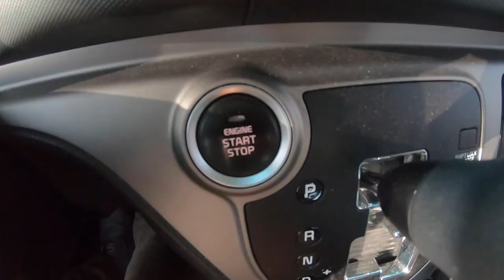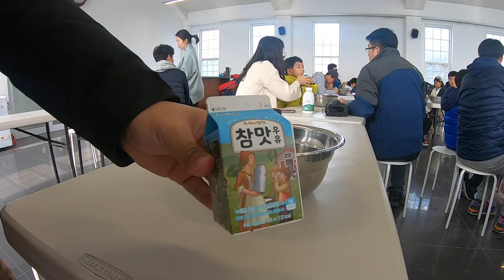I milked a cow & made ice-cream from scratch | Nongdowon Dairy Farm, South Korea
I went on a trip to NongdowonFarm near Yongin City in South Korea to try their Dairy Farm Experience. It was 25,000KRW (~20 USD) per person and for a total of 5 hours where you get to MilkACow, MakeIce-Cream, make cheese and feed the younglings, I think it's a pretty good deal! In this first part of the vlog, I milk a cow, drink its milk and learn how to make home-made ice-cream!

Nongdowon Farm (농도원목장)
1-34 Wonyang-ro 377beon-gil, Wonsam-myeon, Cheoin-gu, Yongin, Gyeonggi-do
경기 용인시 처인구 원삼면 원양로377번길 1-34 농도원목장

Hairlessly is a channel that focuses mainly on travel and places of interest. Currently, I am living in South Korea and will be creating short, bite-sized videos to share with you places that you should check out! If you're planning to travel to Korea and are always wondering "Where should I go?" or "What should I do?" then this is the channel for you to learn more about such places and have a deeper understanding of what to expect.

And, just to get to know a little bit more about the channel name,

Hairlessly, pronounced [Hair-less-lee] is a play on the word with two different meanings. One being my surname is Lee, and I would be Hairless-Lee, and secondly, it's used as an adjective to whatever I would be doing. (eg. I am hairlessly traveling the world).